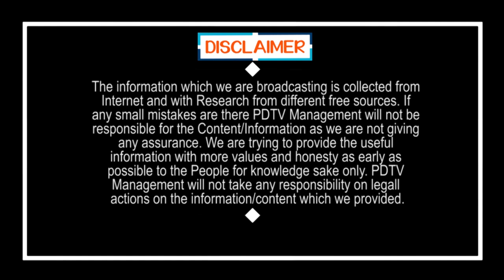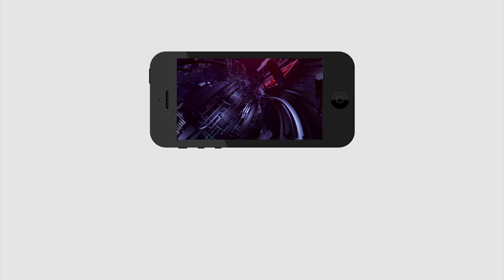CM Jagan Tell Good News For Farmers | జగన్ మరో గుడ్ న్యూస్, డిసెంబర్ 29న మీ ఖాతాలో 2వేలు | PDTV News